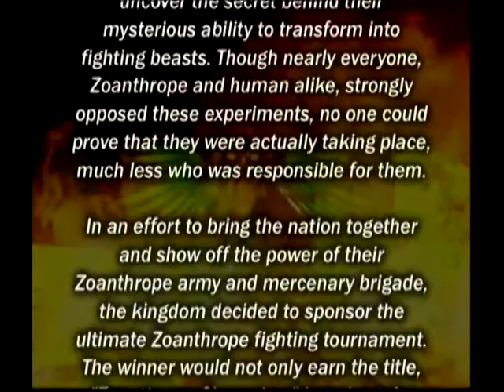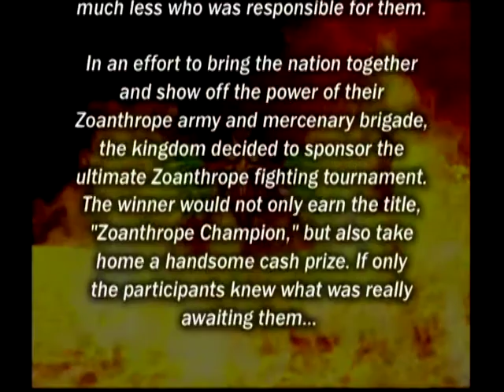Bloody Roar Extreme (2003) - Microsoft Xbox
Bloody Roar Extreme on the Microsoft Xbox. Published by Konami. Developed by Eighting Co., Ltd